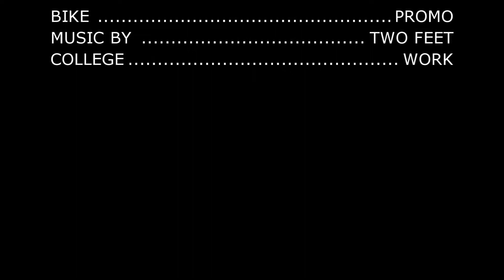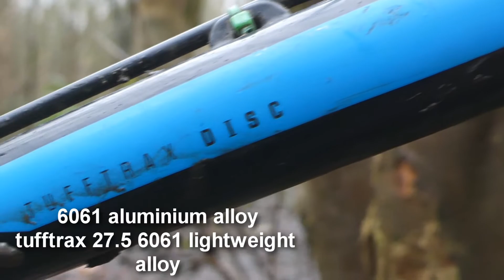BIKE PROMO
KRYSTIAN OSTYNOWICZ COLLEGE WORK FOR MICHEL